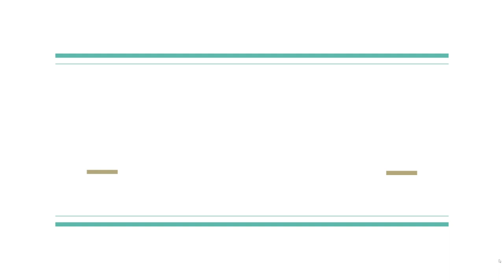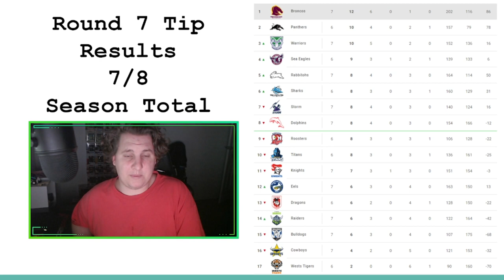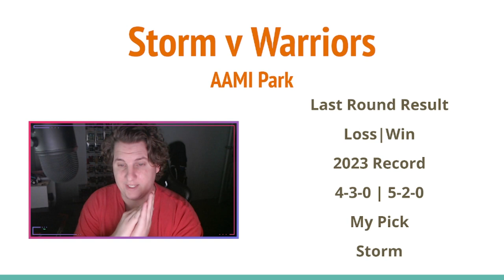2023 NRL Round 8 Predictions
Almost a perfect round!
Socials